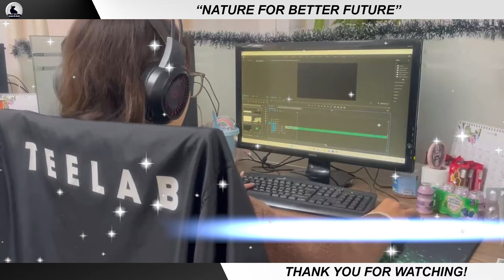Cómo el 'pez diablo' invadió América del Norte: intentando convertirlo en alimento